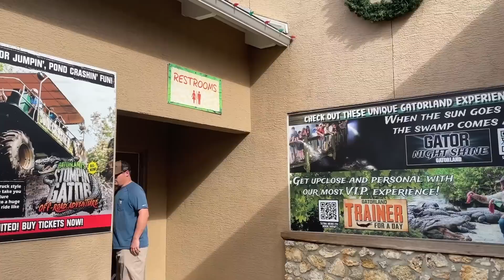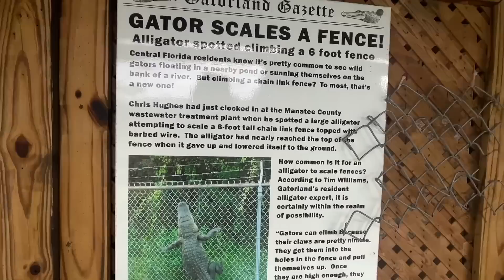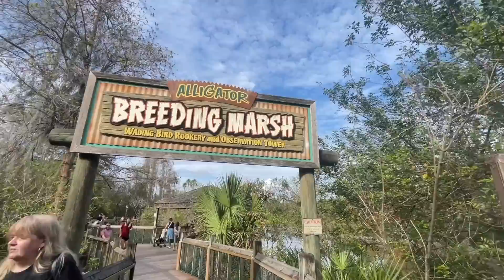New Zealand Girl GOES TO GATORLAND ORLANDO, FLORIDA!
Gatorland absolutely exceeded my expectations!!! I had so much fun, so. many. alligators!